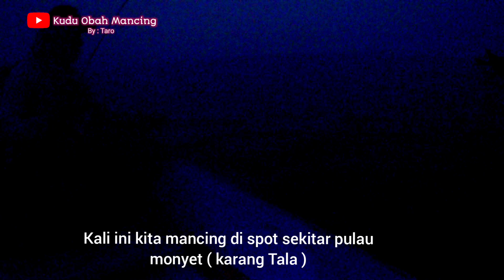Trip Mancing pulau Ayer TalakPart#01‼️Mau panen ikan GT ? ini umpanya !!kuduobahmancing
Assalamualaikum mas bro ,sedulur kudu Obah Mancing di manapun berada

Trip mancing kali ini saya dan kawan mancing ngapung di kepulauan seribu,tepatnya di sekitaran pulau ayer (karang Talak )kami berangkat sekitar pukul 2.30 wib dini hari
kami berangkat dari dermaga Marlina tepatnya di Sunda kelapa

kami menggunakan umpan ( Amunisi 🤪) udang vaname ( udang putih) hidup,dan ternyata kamipun bbrp kali pesta strike ikan GT size sedang dan bbrp ikan gerot gerot dan Tompel dan di penghujung video ( Part berikutnya ) kawan ada yg strike babon Sembilang size sekitar 2 kg,cukup besar😉👌

Nah bagaimana keseruannya saksikan hingga akhir mas bro 🙏